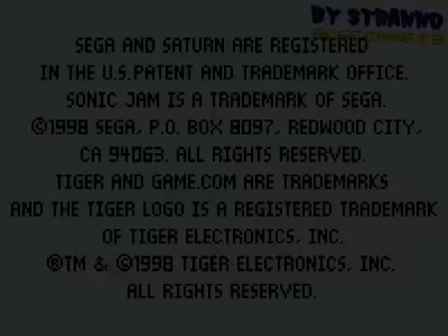Sonic 2 But It's Bad Quality